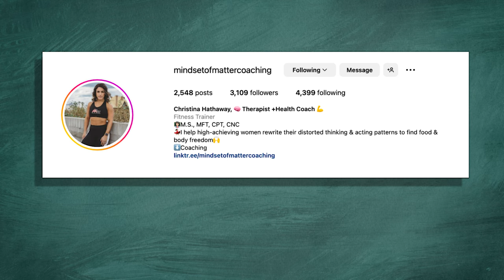How To Develop A Healthy Relationship With Exercise